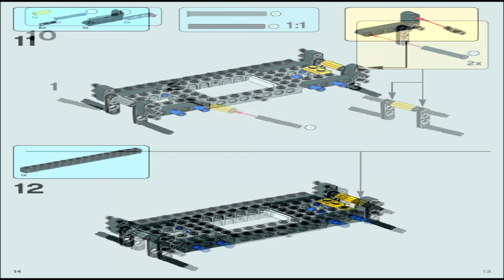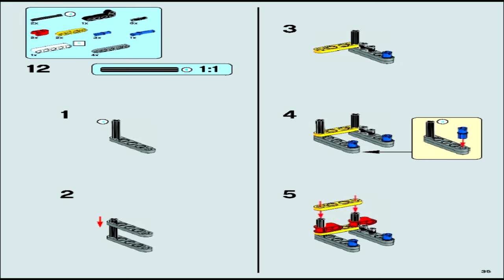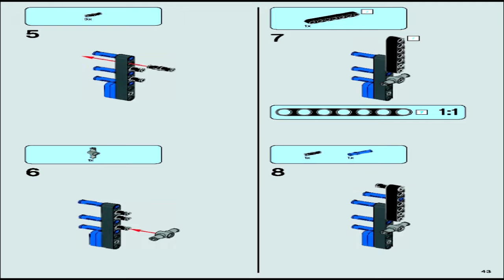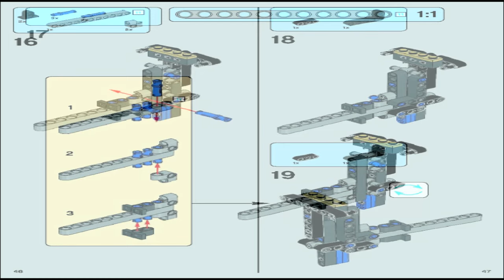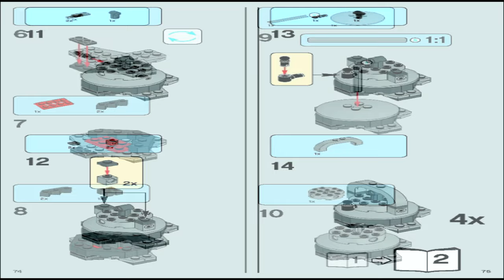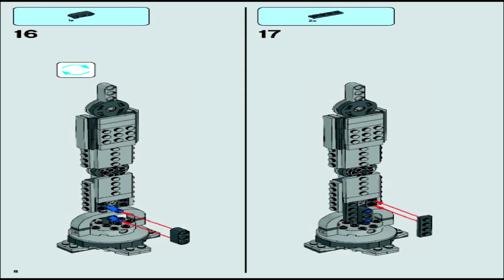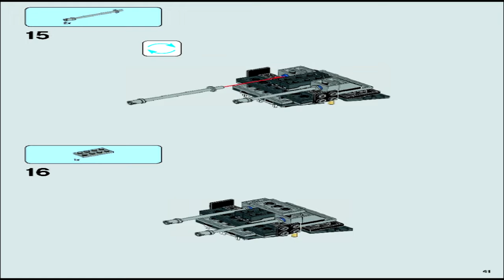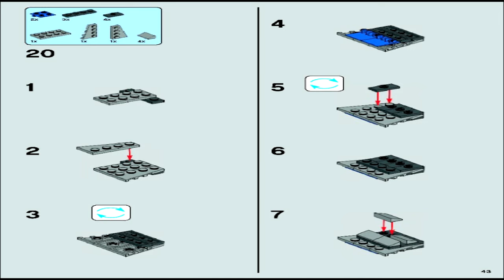75054 AT-AT LEGO Star Wars (Complete Instruction Booklet)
75054 AT-AT LEGO Star Wars (Complete Instruction Booklet)
Hi Guys!,